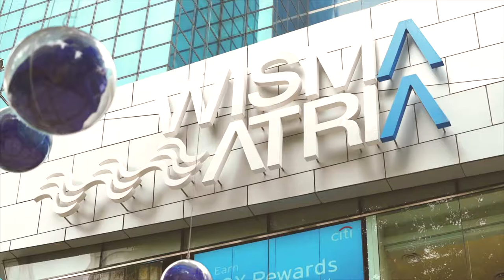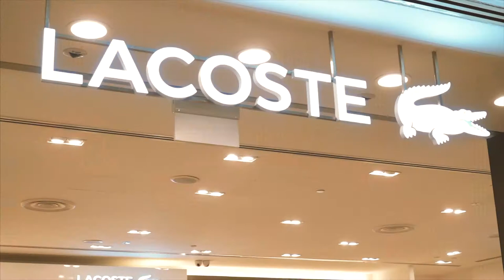A True Blue Christmas in Wisma Atria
Follow Singapore influencers Cindy Tan, Melissa Jane, Maybeline Sim & James Aw as they scour Wisma Atria for the perfect Christmas gifts for their family, friends and also for themselves! Shop and be rewarded with us today!